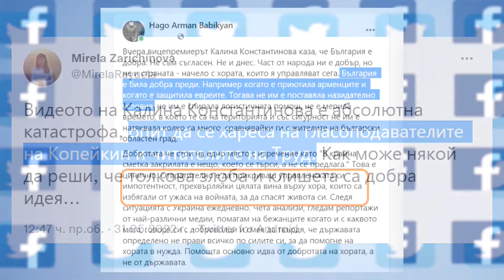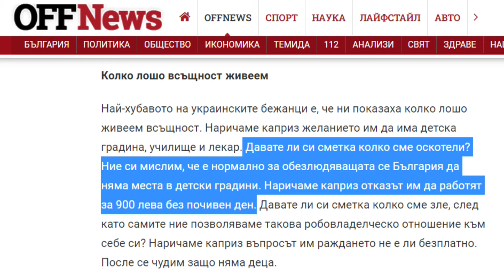HEADLINES 31.5.2022 с участието на Христо Казанджиев, Емилия Занкина, Александър Андреев